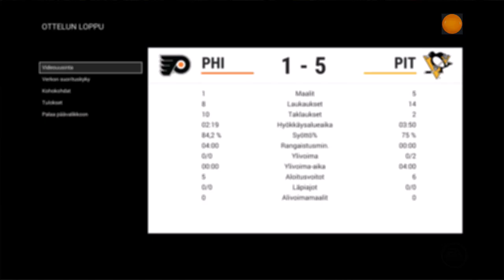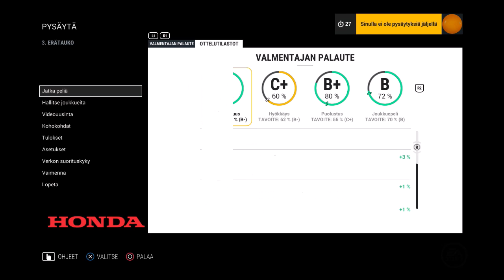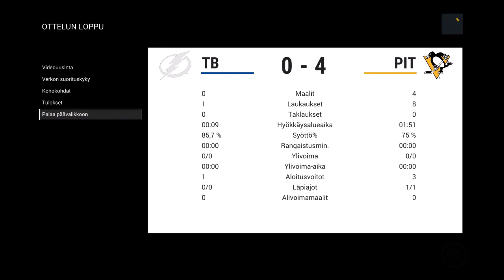Remon Draftit #5 - NHL 17 DC: "Yli 30-Vuotiaat"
NHL 17 Varausmestarit: Yli 30-Vuotiaat. PM:ät ovat sen verran kunnioitettava asia tässä pelissä nykyään, että piti niille oikein erillinen tunniste laatia tätä videota varten!